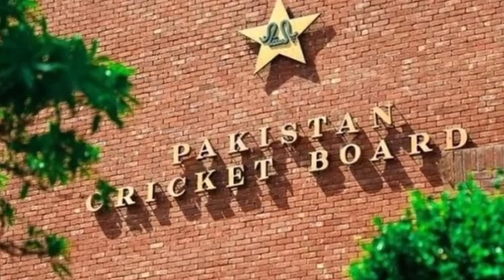पहले वीजा विवाद और अब माफी मांगता फिर रहा पाकिस्तान | PCB say sorry to BCCI | BCCI vs PCB